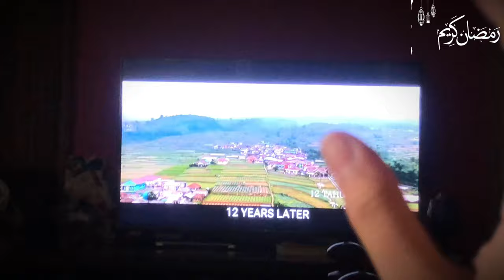Sijjin movie with English Subtitles | How to watch sijjin movie in hindi | Sijjin full movie 2023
🌟I hope you enjoyed the video. Don't
🌟W See you around here or next video,
🌟Love you all!❤️
🌟Kiss-kiss, bye-bye 3😘😘

Village life
Village food
Village cooking
Village
Village cooking channel
Village recipes
Village women
Village channel
Punjaj mini vlog
Punjabi lifestyle
Sistrology
Hira faisal
Fatima faisal
Iqra kanwL
Rabia faisal
Vlogs punjabi
Pakistan punjabi girl
Lahore village food
Lifestyle
Vacations
Ducky bhai
Punjabi village
Rural pakistan
Punjab country side
Pakistani punjabi culture
Punjab village culture
Lahore village life
Malayalam
Sijjin
Sijjin movie review
Sijjin
Sijjin movie
Sijjin turkish movie
Sijjin new movie
Sijin trailer
Sijjin movie
Sijjin movie review
Sijjin black magic movie
Sijjin haram or halal
Sijjin horror movie
What is sijjin movie
Sijjin movie explain
Horror movie
Movie night
Sijjin trailer
Sijjin turkish horror movie
Famous horror movie
Sijjin offical trailer

NEW YEAR DUBAI SPECIAL 2024 ❤️| Bari mushkil sa fireworks dekhy😍
Real story of turkish religious fiml sijjin explained |Urdu / hindi
SIJJIN MOVIE REVIEW (BLACK MAGIC) : WATCHING THIS MOVIE IS HARAM OR HALAL
FAMOUS HORROR MOVIE INSULTS ISLAM ? | SIJJIN SICCIN SERIES | TBV KNOWLEDGE TRUTH
Sijjin Movie Review
SIJJIN (offical trailer ) | In Cinemas 28 DECEMBER
Is Sijjin movie worth watching??
KYA MOVIE KAR DETI HA POSSESS ? | SIJJIN Movie | Trailer | Poster | Breakdown
Popcorns jal Gaye | Movie Night In sistrology house | Hira Faisal | Sistrology
LATE NIGHT MOVIE WITY DUCKY BHAI & AROOB 😍| Mushkil Sy Nashta Mila 😅| Songs py Larai😂
Movie night woth family | Rabia Faisal
SISTROLOGY KI PEHLI MOVIE ❤️| Sab bht excited Hogaye 🤩| Iqra & Hira ki twinning
Cruise dinner in tukery | Special dance performance | Rabia faisal
Istanbul Tour in One Day | Exploring blue mosque | Sistrology | Fatima Faisal
First time bhel puri banai | Sudden friends movie day| Hira Faisal
Visited historical places in turkey | Hira Faisal | Sistrology
Fresh ho ky sab dinner ky liye gaye | Hira faisal | Sistrology in turkey
Eating Turkish Street Food 24 Hours Challenge 🇹🇷| Sistrology | Fatima faisal
Sneakout in Turkey 🇹🇷 | Rasta bhool gaye | Zainab Faisal | Sistrology

sijjin,
sijjin trailer,
sijjin full movie,
sijjin full movie in hindi,
sijjin story
sijjin trailer 2023,
sijjin trailer full movie,
sijjin trailer hindi,
sijjin trailer indonesia,

SIJJIN FULL MOVIE || Film Horor Indonesia Terbaru 2023 || FULL MOVIE
Sijjin Horror movie. Hindi,Urdu dubbed. Hollywood#movie
FILM SIJJIN FULL MOVIE 🤯 ||Film Horor Indonesia Terbaru 2023 ||FULL_MOVIE
Real Story Of Turkish Religious Film SIJJIN Explained | Urdu / Hindi
SIJJIN - 9 NOVEMBER DI BIOSKOP
Sijjin 1 qism | Ujas kino
Siccin 1 Full Movie English Subtitle YouTube
Dabbe The Possession 2013 | Extremely Horror Turkish Film Explained